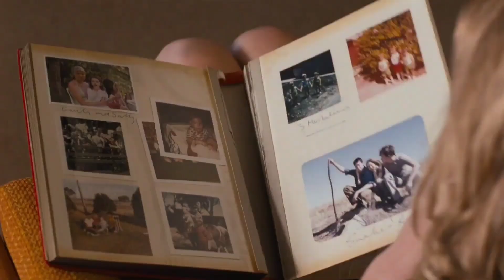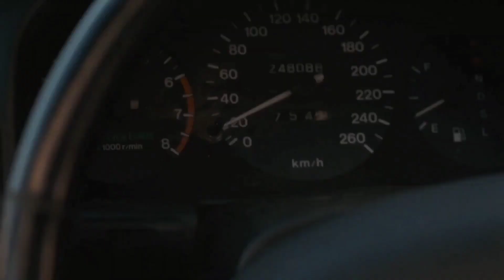Beautiful Kate (2009) Hollywood Movie Recap | Hollywood Movie Explained in Hindi @Movie z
Beautiful Kate (2009) Hollywood Movie Recap | Hollywood Movie Explained in Hindi

Movie Name : Beautiful Kate (2009)

Hollywood Movie Recap
Beautiful Kate movie Explained in Hindi
Beautiful Kate Movie Recap
Beautiful Kate Movie 2009